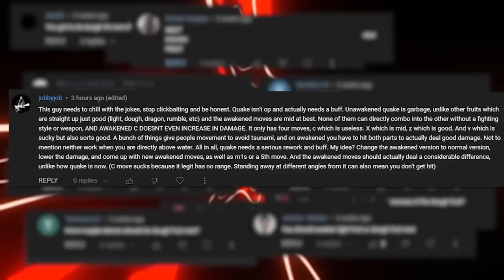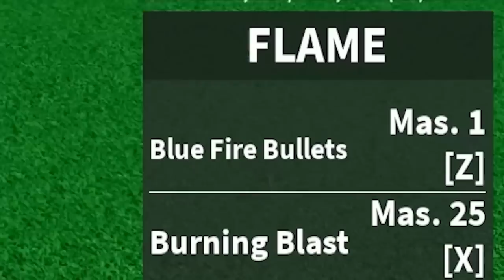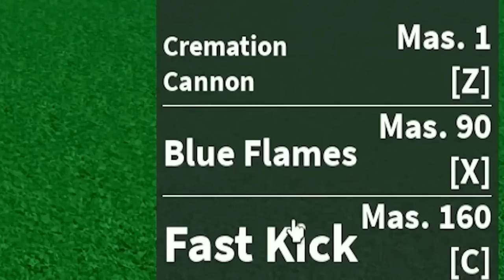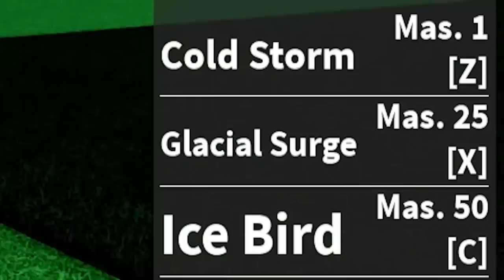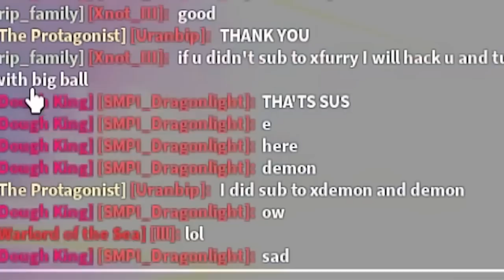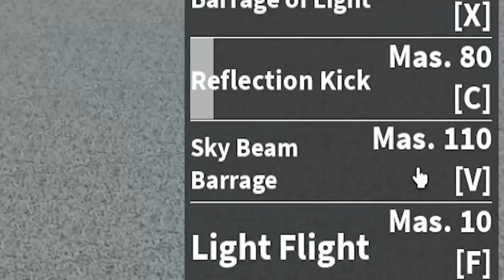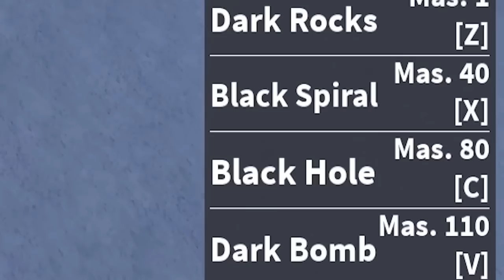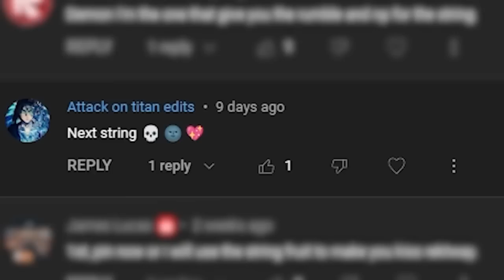I Awakened EVERY FRUIT inside of Roblox BLOX FRUITS...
Today I Awakened EVERY FRUIT inside of Roblox BLOX FRUITS and become OVERPOWERED and virtually UNSTOPPABLE...